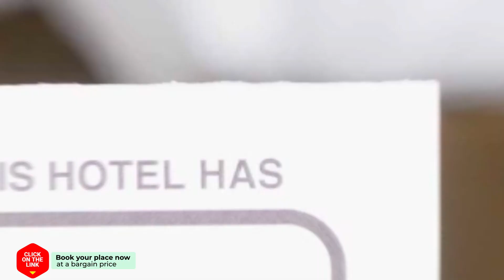t Maerhus hotel review | Hotels in Hindeloopen | Netherlands Hotels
t Maerhus hotel video review. Hotels in Hindeloopen, european 3 stars hotels.